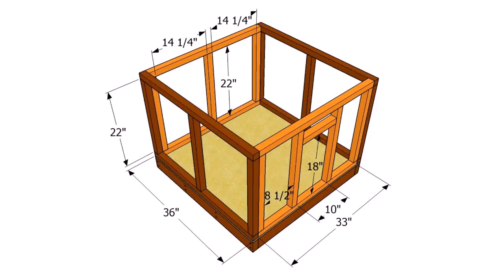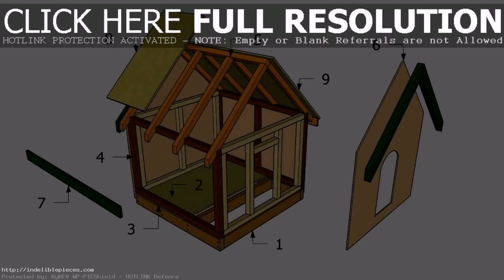Dog House Design Thailand (see description)